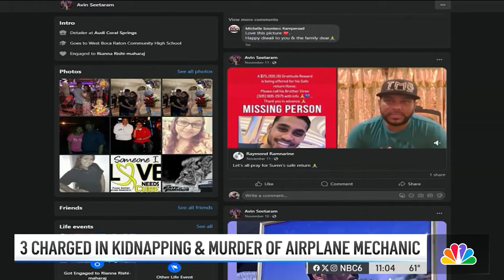3 charged in kidnapping, murder of missing airplane mechanic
NBC6’s Kim Wynne has the latest after prosecutors charged three men for the kidnapping and murder of a South Florida airplane mechanic who was reported missing last month.

Suren Seetal, a 36-year-old who worked at Opa-locka Airport and Fort Lauderdale Executive Airport, was last seen Nov. 2 at his job in Fort Lauderdale. His family said he didn't come home that night and didn't show up to work the next day.